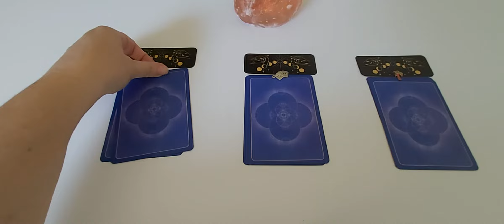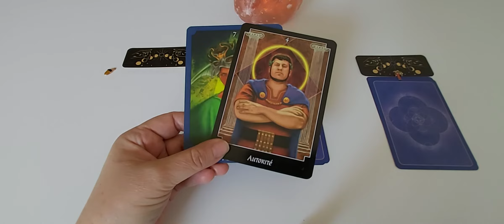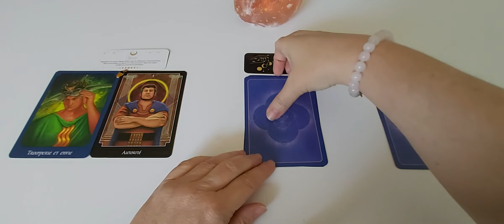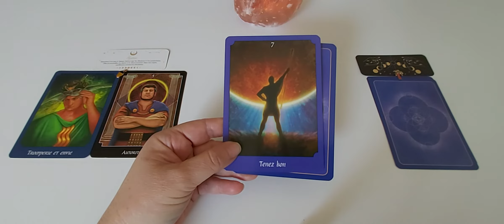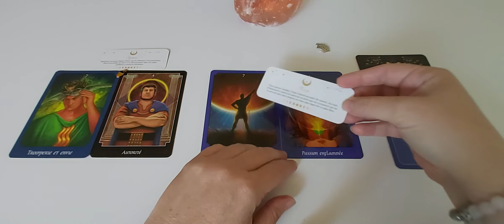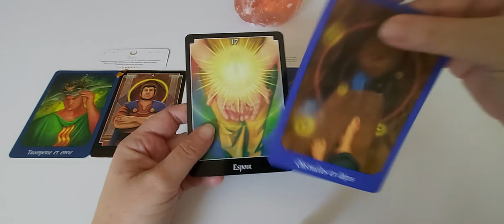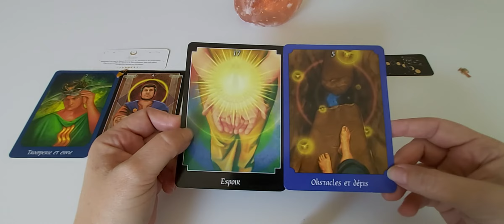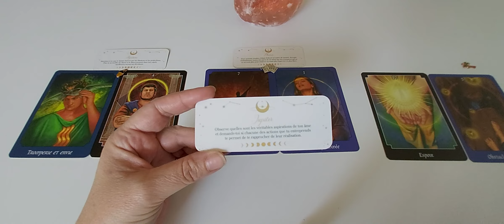Le message du jour... lundi 2 août : capsule à 3 choix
Timing :
- Choix 1 : 0'53
- Choix 2 : 6'23
- Choix 3 : 12'12

A bientôt. ❤️🙏